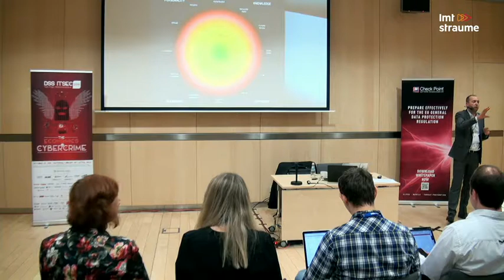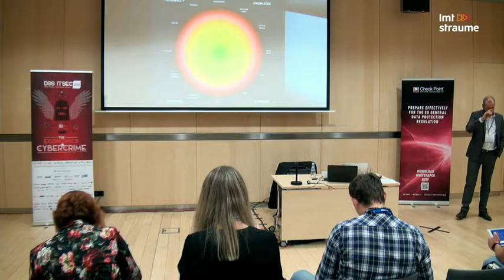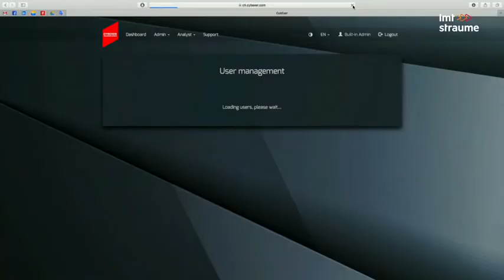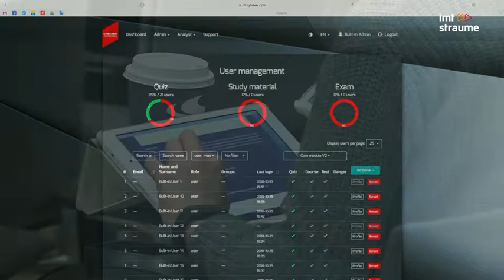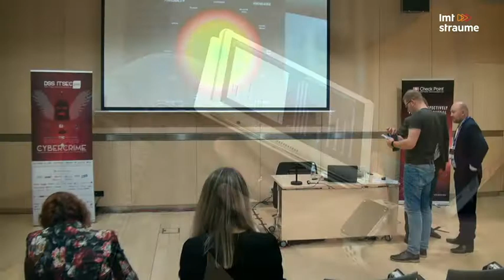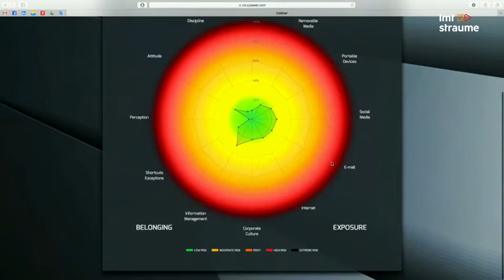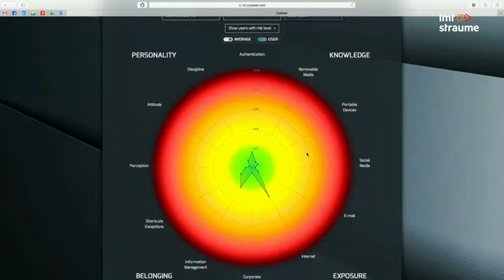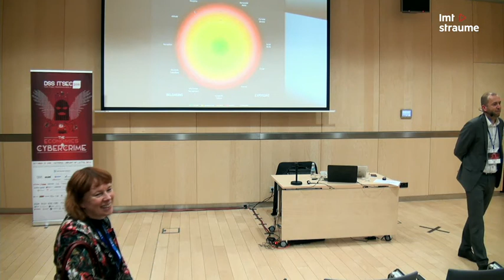Cyber security training workshop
Team Cybexer Technologies